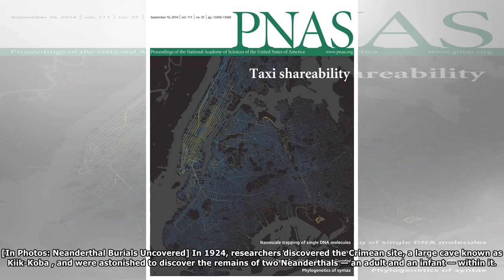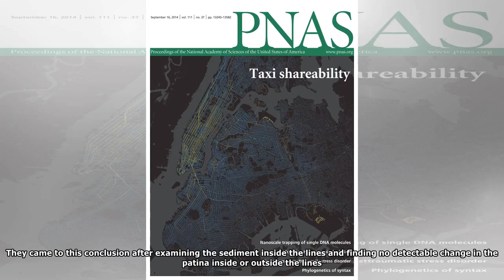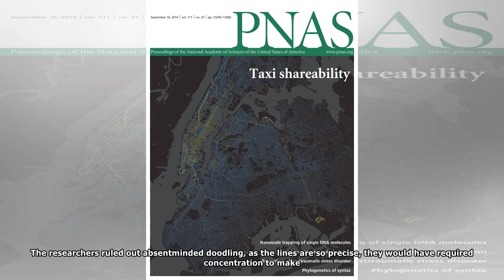Are These Neanderthal Etchings a Long-Lost Message?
Many Thanks.